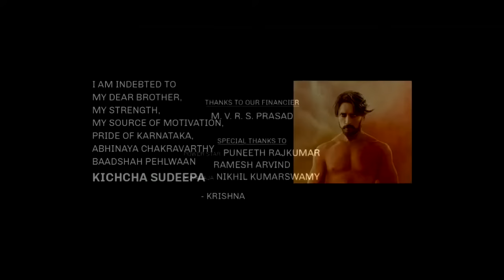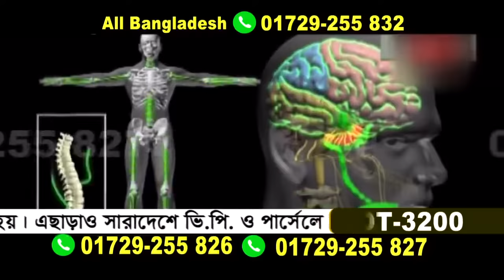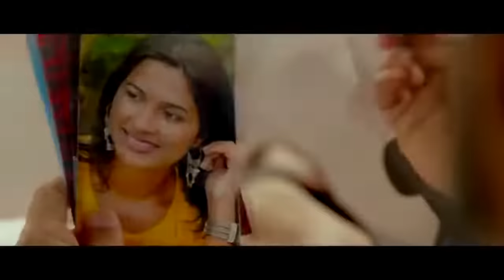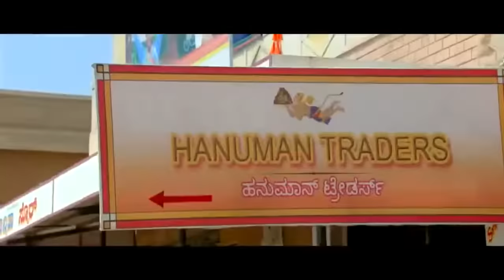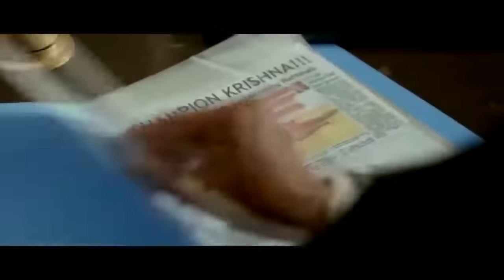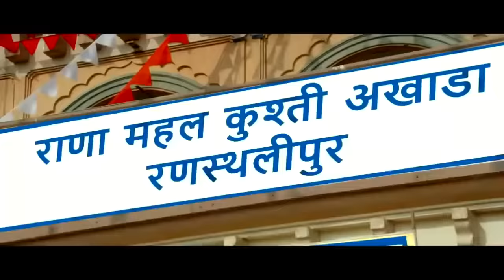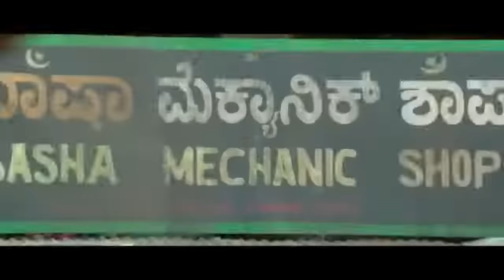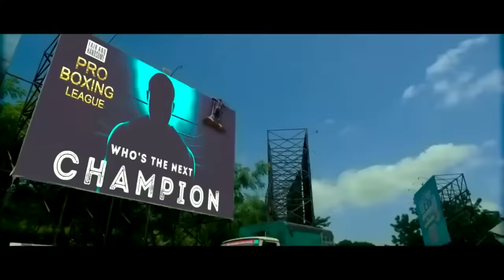DANGAL PEHLIWAN Full Movie Hindi dubbed 2022 Sunil shetty